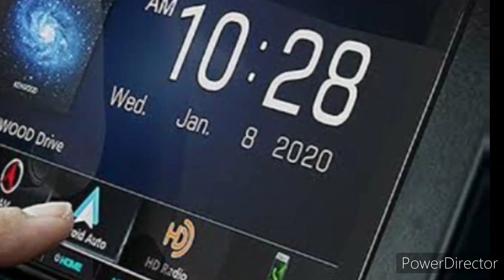Radio Ka Avishkar Kisne Kiya Tha ? || रेडियो का आविष्कार किसने किया ?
In 1895, Guglielmo Marconi developed the first radio communication system, using a spark gap transmitter to send Morse code over long distances. By December 1901, he had transmitted across the Atlantic ocean

Radio is the technology of signaling and communicating using radio waves. They are generated by an electronic device called a transmitter connected to an antenna which radiates the waves, and received by another antenna connected to a radio receiver

In year 1918 "THE FOREST" establish world first radio station in newyork.

In 1924 Madras radio presidency club is the first to introduce radio in india.

Later British Govt in 1932 start radio service in india & In year 1936 All India Radio (Akashvani) make its existence to entertain Indian public.

your querry
Radio Invention
Radio Invention Name
Radio Inventor
Radio Inventor Story
radio ka avishkar kisne kiya tha
रेडियो का आविष्कार किसने किया था
radio kisne avishkar kiya tha